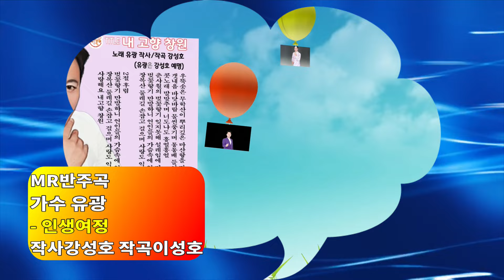유광 2024 제10집 가요베스트 2탄 18 인생여정 MR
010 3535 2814 MT투어방송 국장
★MT투어방송 EMBCTV 시청
embc.tv
★MT투어방송 패이스북

-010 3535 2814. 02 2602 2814
-2008.04 ~ 2020.11 라디오방송
-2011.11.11~ Youtube 투어방송 EMBCTV

★하는 일
*대중문화예술기획사: 예술인선발/교육/양성/데뷔/예술인알선/매니지먼트
*음악기획사: 조건부양도계약/노래책출판
*음반기획사: 전속/패밀리 앨범/프로젝트앨범/팟캐스트 앨범/ 공식가수앨범
*음반제작사: 쟈켓디자인, 오디오믹싱/마스터링, mp3, wav, CD인쇄/굽기/복사, 앨범제작
*공연기획사: 콘서트
1)CD, USB, 노래나오는명함, 노래나오는 연예인손거울 판매
2)쿠팡 판매
3)멜론/벅스/VIVE/지니/플로/유튜브뮤직 등 OSP 해외 음반
4)유튜브 앨범/공식아티스트등록